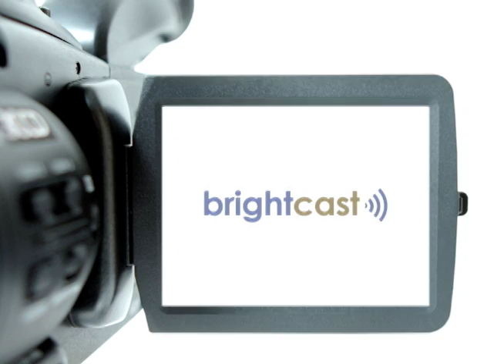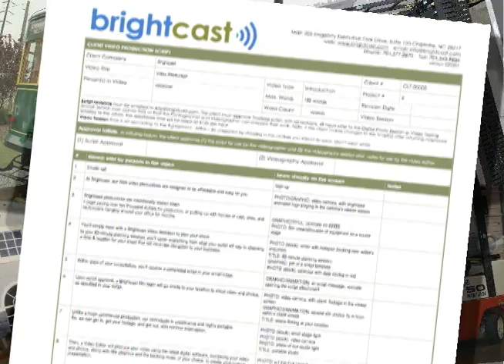Brightcast: Silver Video Production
Brightcast has developed an economical and systematized video production process to produce affordable, brief videos for businesses and community organizations. Brightcast Silver videos are created specifically for the Internet or marketing presentation. Based on the reality that briefer is better, our standard Silver Video productions are brief - just 30-seconds (75 words) in length. Of course additional time is available if your message requires it.

Choose from among three Silver Production packages based on the specific needs of your message.